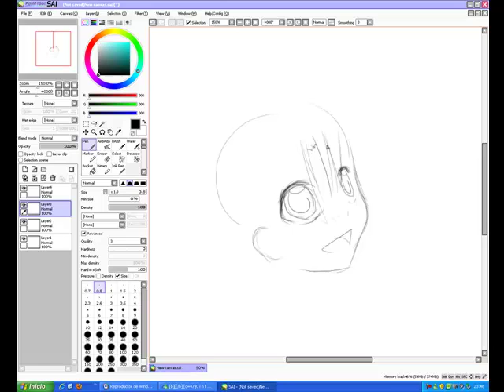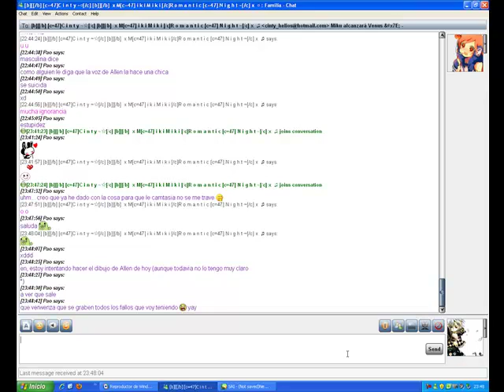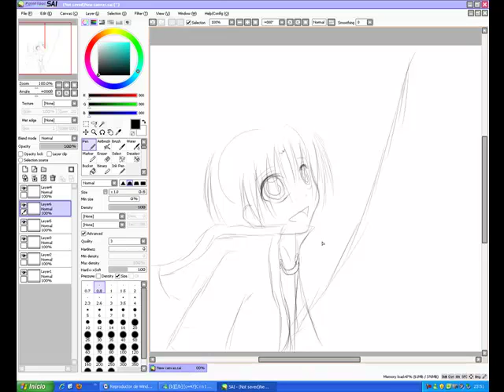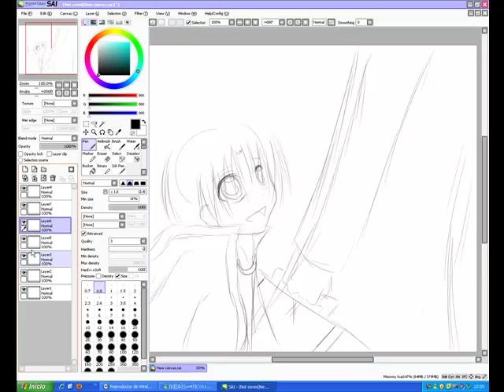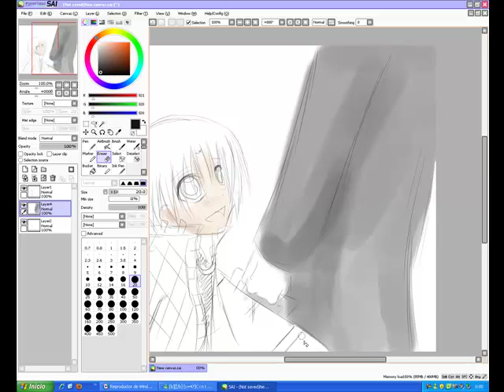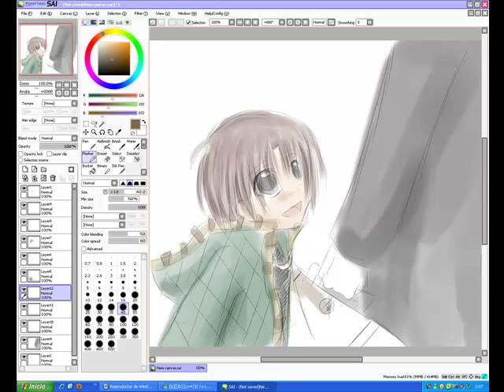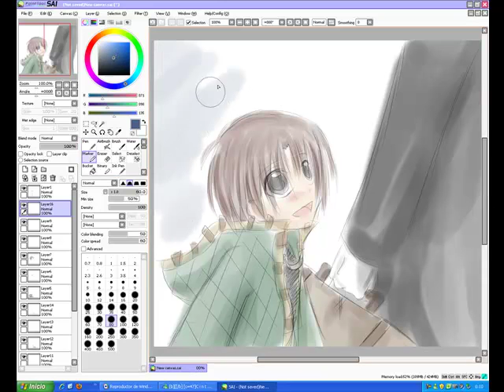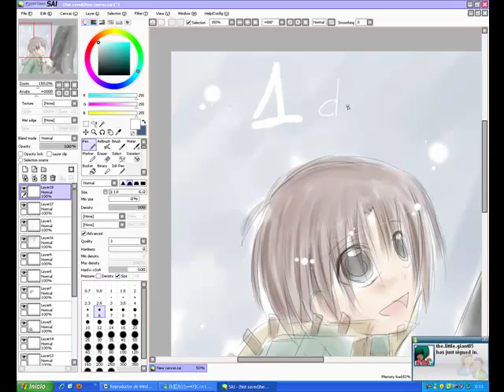Little Allen fast drawing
Recently, I've been uploading quick drawings of Allen when he was a child in my blog because of his Birthday and I felt like doing a countdown ^º-º^ This time I recorded myself doing today's picture. Sorry about the msn messages and such ;;U

Oh God, this is so embarrasing... t_tU I didn't even add music to the video OTL I'm such a fail.